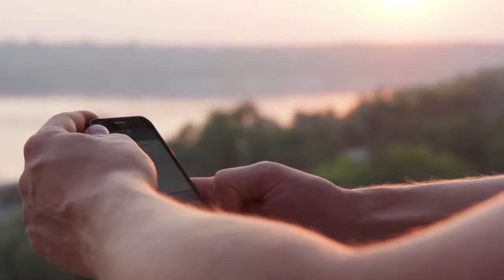How NOT to become a millionaire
So you want to be a millionaire. Does it matter how you get there?
Lets consider a totally hypothetical situation for a moment. you’re sitting in your million dollar home, maybe enjoying a drink on a hot day. Your son comes running up to you wide eyed and asks if you can play in the pool. You go for it. Then you recline a bit and decide to check your phone. A few messages. One from the charity that will put your name on the building. Another from your lawyers. Maybe it was that suit from your old investors. Or maybe it is about a lawsuit against your old pharmaceutical business that prayed on the addictions or illness of others. Or maybe that partner from whom you wronged for your own selfish personal gain. Or the employees that broke their backs trying to make a living wage without a safe working environment while you took tens of millions to the bank. The scenarios are endless but you get the idea.

So... you want to be a millionaire. Does it matter how you get there? Does it matter how many heads you stomp on to climb? Does it matter how many ideas you steal? Does it matter how many people you exploit? Or how many casualties you create with your opinion?

You want to be a millionaire. Does it matter how you get there?

We learn a huge lesson from the Israelites encamped in the dessert post miraculously leaving Egyptian slavery. Each of twelve tribes were encamped in a specific formation. Three in the front, three in the side, three in the back and three on the other side. Each tribe flew a flag with its own color and a letter.

         AYY
MKV        VTzA
      RChK
Together the first letter of each side formed the word
Avram/Abram
Then the second letter
Yitzchak/Isaac
And the third spelled
Yaakov/Jacob
But isn’t it Avra-h-am with a Hey (H)? Yes. The Hey, representing G-d’s Divine presence, dwelled in the midst of the nation when the nation is encamped around the shared values...in the case of the Israelites it is the Torah from Sinai that they recently accepted upon themselves to put G-d’s will into action and understand it more deeply. Don’t steal, don’t murder, practice family values and morality, don’t eat pork, give and bring honor to your parents….and so on and so forth. That was what united 12 tribes together as a nation with more than just a flag to fly, but a mission to uphold. To be different, to be holy. Of course at times we all fall short of our missions as does any aspiring individual, organization, community or country with high aspirations. But our national mission-centric existence works when we’re united around our shared values. I suppose any country might do well to ask this question. What is the glue that unites us? What is our country’s mission? Our country’s shared values? Those values that unite and define us?

But every individual can also ask the same questions. Let me explain.

Rabbi Yehuda HaLevi in his famous work, The Kuzari, explains that just like the governor of a city must take care of all of the needs of its citizens and keep the diverse and dynamic population happy, so too the individual must do the same with the many different facets of one’s self. Cities have artists, athletes, scientists, farmers, cooks, lawyers and justice systems, etc. etc. So too, each of us has so many different aspects of our “self,” each with aspect with its own needs, which must be met.

You are dynamic. You are
An artist,
An athlete,
An academic,
A food connoisseur,
A master of self defense,
A healer,
A social worker,
A teacher,
A student,
A giver.

You, the governor of your own individual dynamic world must take your entire self into consideration.

But why not take this idea a step further? What shared value do your “citizens” unite around? What mission do your “citizens” rally to achieve? What defines you as a person? Who are you?

Internal conflict and disharmony arises when different aspects of self get pulled in different opposing directions. Deeply understanding the “citizens” of our unique “world” enables us to guide ourselves in a direction enabling us to live happier, productive and more harmonious lives.
You want to be a millionaire, but it so very much matters how you get there. So where does one start? Well ...sometimes the most challenging part is getting the courage to simply….begin.